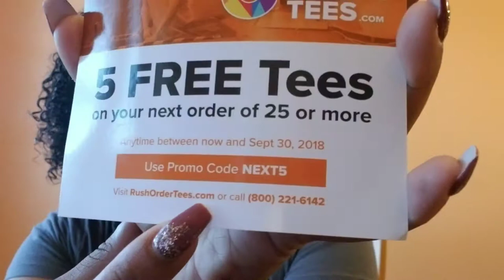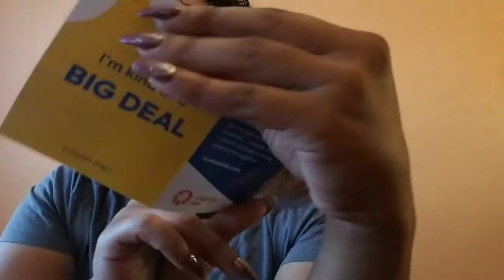Rush Order & Custom Ink Review | I personalizes gifts for my Foreign Dad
Need help on making a special personal gift? Cant figure out what to get for a Birthday, Anniversary, Mothers Day, Fathers Day, Celebration, Friends, Family, Boyfriend, Girlfriend, or significant other? Hear me talk about two different companys meant to specialize in whatever you desire. Make sure this gift is special, unique, and personalized specifically for them! For Christmas, Birthdays, and more.

1. Mate Ma'a Tonga (Black shirt White text) $40
2. Made In Tonga (Black shirt Red text) $40
3. Polo Pocket Tonga Seal (Black/White shirt) $52.35
4. Tongan/Last Name on Back/Sleeve Design (Red shirt White text) $52.53

1. Tonga Flag Text/Back design of Islands (Black shirt Red text) $9.95 + Shipping/Designs= $32.95

I'm just an Afro-Tongan girl who enjoys making videos 📽

If you LIKE the CONTENT then give this video a BIG "Thumbs Up"

ALL GLORY GOES TO GOD 🙌